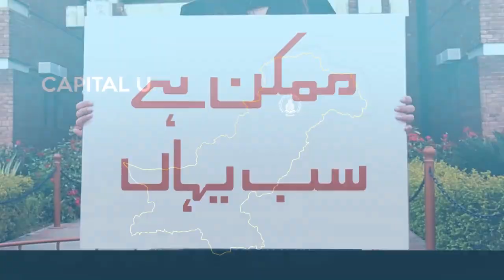Faculty of Health & Life Sciences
Expertise at Capital University provides students with the clear understanding of concepts, perfect blend of courses and hands-on experience to curtail the current and future challenges of Bioinformatics and Biosciences. Pedagogy at Capital deliver quality education to the students of BS, MS and PhD levels.
Let's see what more the Faculty has to offer!